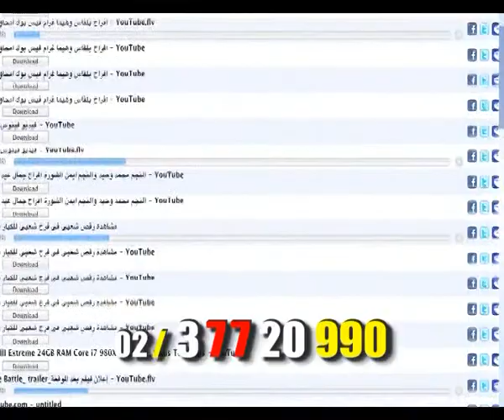عرض الترابيزة والكرسي والكمبيوتر Free Commercial TV